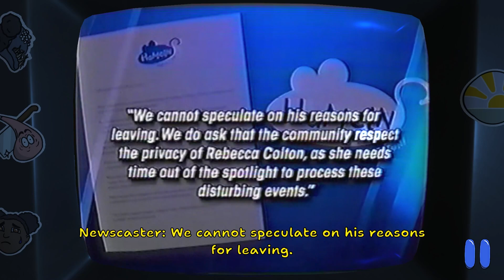Amanda's Secrets Exposed!? Amanda the Adventurer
Join me as we find the final 2 endings in this indie sensation Amanda the Adventurer. Find the secrets tapes and expose the real final ending. Will it solve our questions, or create more? Find out in this video.

Artist - @lad_agaric on Instagram